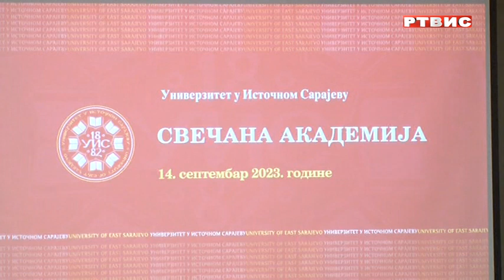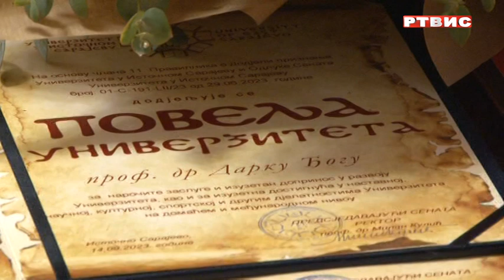Univerzitet u Istočnom Sarajevu obilježio 31 godinu postojanja i uspješnog rada, RTVIS, 15.9.2023.